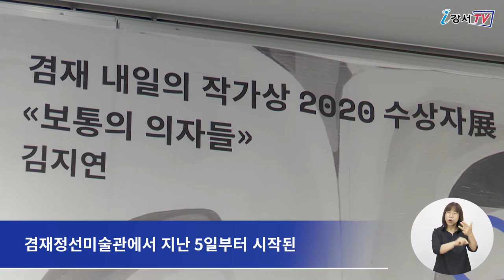김지연 '보통의 의자들' 초청 전시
겸재정선미술관 1층 제2기획전시실에서
김지연 작가의 개인전 ‘보통의 의자들’이
오는 9월 6일까지 개최됩니다.

겸재정선미술관에서 지난 5일부터 시작된
이번 김지연 작가의 전시에서는
거리두기로 인해 탑처럼 쌓여있는 플라스틱 의자를 담아낸
드로잉과 작품을 선보입니다.

제 역할과 의미를 상실한 의자를 통해
사라져가는 일상에서 비롯되는 불안감, 외로움뿐만 아니라
보통의 나날로 돌아가기를 염원하는 마음도 담아냈습니다.

인터뷰)김용권 관장 겸재정선미술관
코로나19로 인해 모든 것들이 변화되어가고 있는 시점에서
많은 것을 느끼고 공감해 볼 수 있는
뜻깊은 전시가 될 것입니다.

기타 전시에 대한 자세한 사항은
겸재정선미술관(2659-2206~7)으로 문의하면 됩니다.